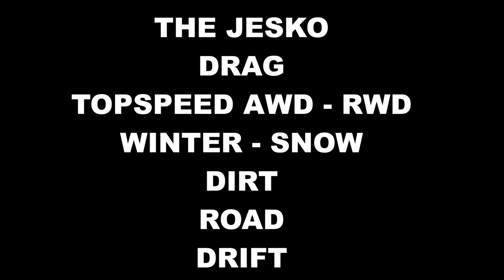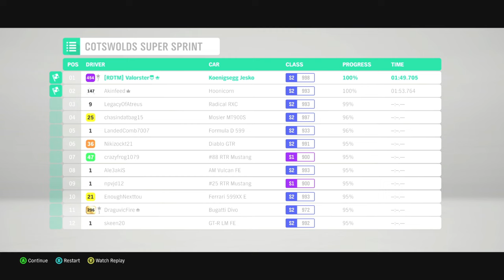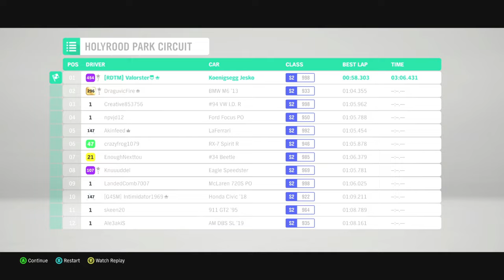Forza Horizon 4 : Koenigsegg Jesko "Drag - Top speed - Drift - Races - Setups - Tuning" Best Car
The Jesko has 2 transmissions: 6 gears or 9 gears. The 6 gears gave me more top speed.
The car is a great all round car. I tested everything what is possible and found the car very good in Road, dirt, snow, drag and drift. My runs are not perfect but it shows what the car can all do.
Sadly I can't upload tunes anymore due to the lame shadow ban I got from Turn 10.
I Hope you enjoy the video. Races are all driven on unbeatable. Basically the car is grippy with race and dirt tires on every surface. I must admit that i was not really a fan to drift the car although I like to drift. I drive on simulation with all assists off and abs off. The Holyrood Park circuit is driven on RWD.

Hey everyone!